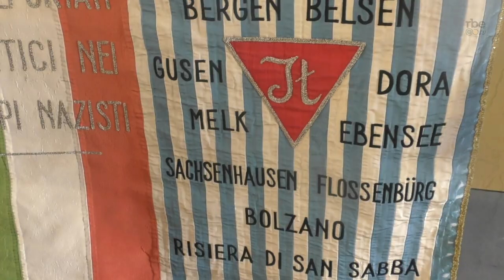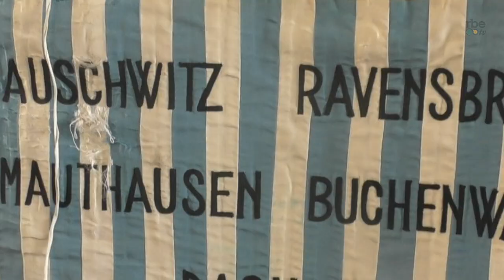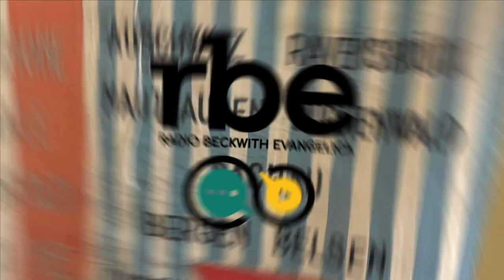Pinerolo celebra il ricordo di Giuseppe Chiappero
Nella giornata di venerdì 12 gennaio è stata posata a Pinerolo la Pietra d’inciampo in memoria di Giuseppe Chiappero, arrestato nell’ottobre del 1943 per il supporto fornito alla lotta di Resistenza e ucciso nell’aprile del ’44 nel castello di Hartheim dopo una prigionia di 4 mesi nel campo di Mauthausen. La pietra d’inciampo è stata posta davanti al suo studio, in via Buniva 34, dall’artista tedesco Gunther Demnig, che dal 1992 ha già realizzato oltre 75mila pietre d’inciampo